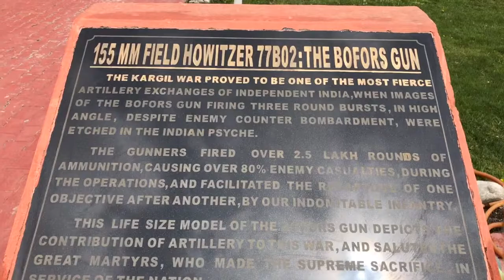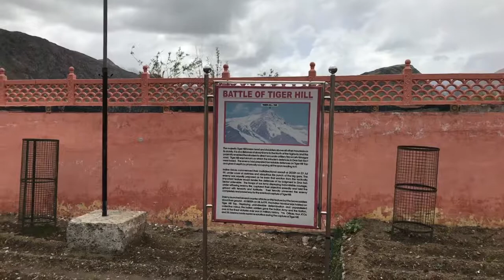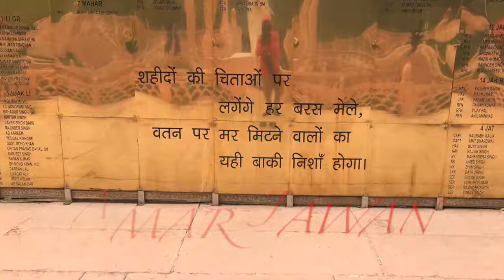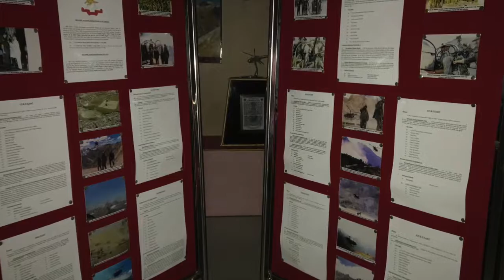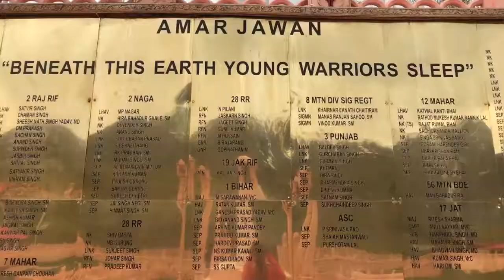War Memories: Kargil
Kargil War Memorial- When you remember the sacrifice of our braves.